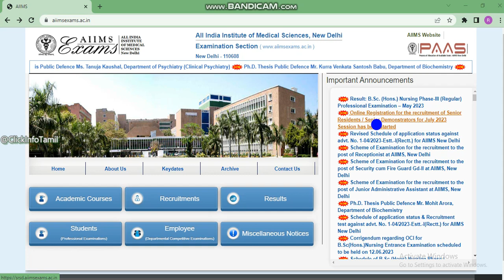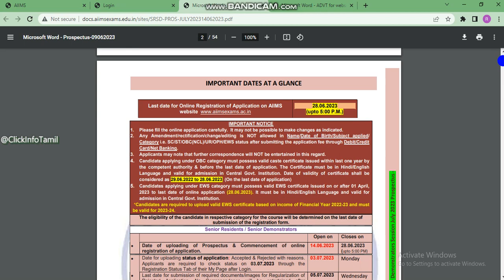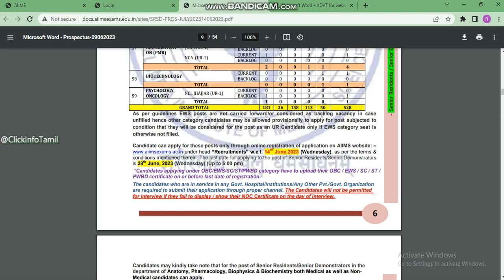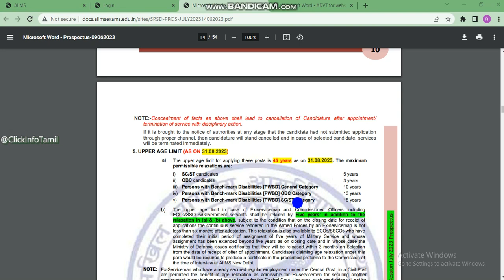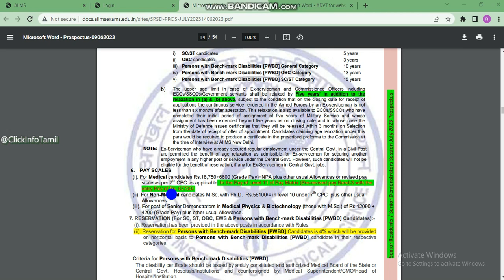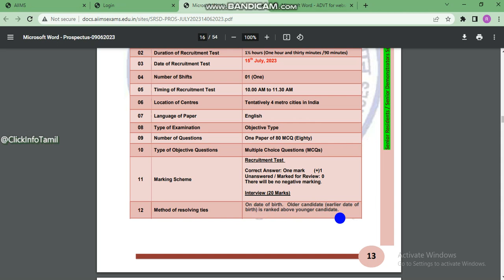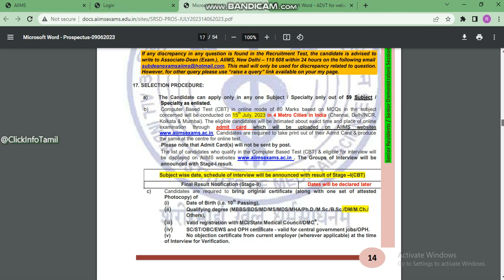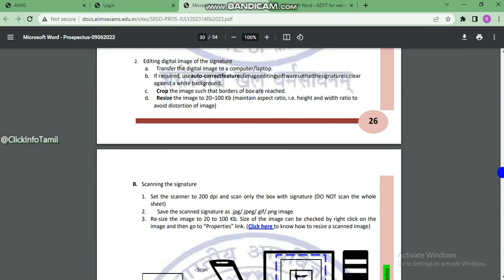AIIMS-NEW DELHI Recruitment 2023 Exam I Senior Residents, Senior Demonstrators for July2023 session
AIIMS-DELHI Recruitment 2023 [Senior Residents / Senior Demonstrators] July 2023 Session in Tamil

Hello and welcome to @ClickInfoTamil
This channel provides you with the most recent government job
announcements, updates, tech videos, and general information

Our channel's motivation is for everyone to get their own job and know the latest information as soon as feasible
Best wishes to every one of my brothers and sisters.